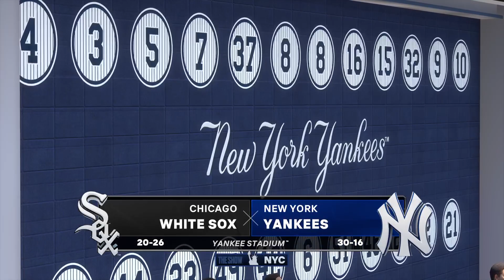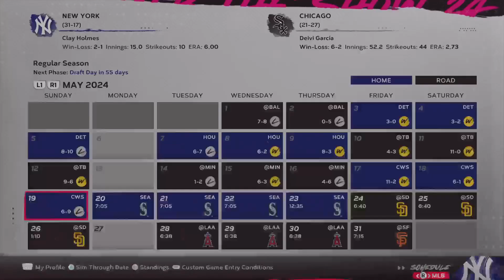gamingtheWrightway presents-MLB 24 How Would Mickey Mantle Do In MLB 24 games 43-45